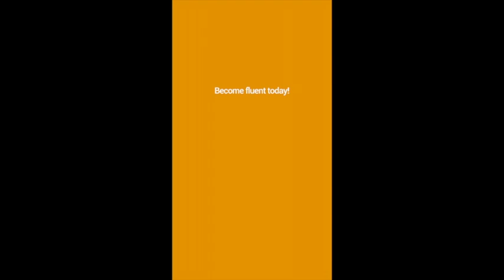Your Daily LIM Lesson